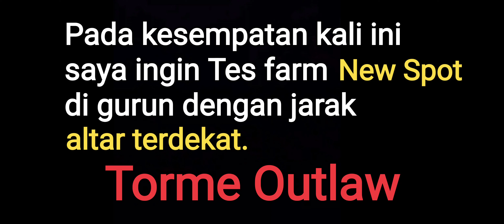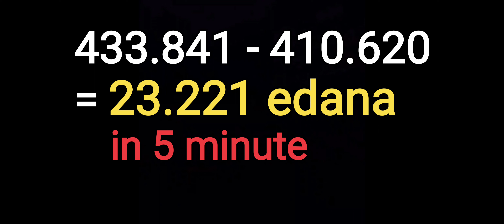NEW SPOT GURUN TORME MODE OUTLAW | TES FARM EDANA | BLACK DESERT MOBILE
Halo guys, pada video kali ini saya ingin meng-share lokasi / spot farming edana di gurun Torme mode outlaw. Lokasi spot altar nya saling berdekatan. penasarankan, silahkan simak video berikut.

Nick : MrSomplax亗
Server : Asia
Famecode : 3SR77GZYSAKY

terima kasih.